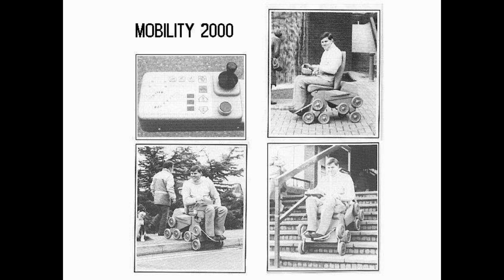United Kingdom Talk LIVE Saturday 21st February 2015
This show is recorded "LIVE" on Saturday's.
You can join in on Saturday's at 12pm Midday GMT (UK Time)

Apple puffs.
Shania is not looking forward to her exams.
Glasses, or no glasses.
Rearranging the desk.
Posh food or chip shop ?
Soon LIVE from Jupiter.
Millie, Wayne, Ronny & Rory on the phone.
Who's nicked my rhubarb ?
A wheelchair that climbs stairs.
A nice jar of marmalade.
Awards shows.
No - I won't be your Dad.
Couscous.
Ann's favourite tart.
Feeling pushed out & lonely because you won't join the drinks/drugs club.
Boring school.
Tiffany cat.

Twitter chrisreardonuk
Skype   unitedkingdomtalk